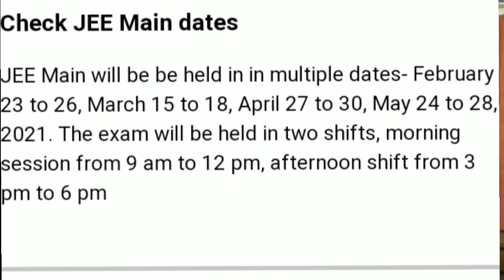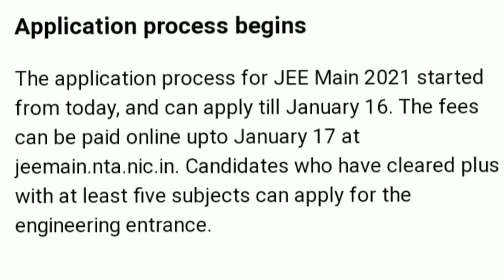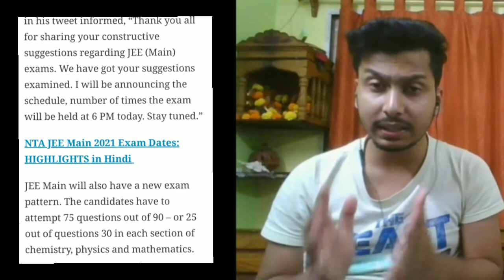Breaking News :- Jee mains 2021 New exam date | pattern announced | Nta Jee mains syllabus | Details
➡️ Follow our Facebook group for preparing yourself for iitjee and neet exam

📢 List Of Best Books For Your IITJEE/NEET/BOARD EXAMS

1️⃣ Best Book for preparing IIT-JEE AND NEET Exam Must Follow this best books-
block(s,p,d Blocks WITH 200+ Sloved Questions) chemistry

2️⃣ chemistry question bank(with 20+ question sets and sloved answer keys)

3️⃣ physics question bank(with 20+ question sets and sloved answer keys)

jee main 2021 expected cutoff
jee mains cut-off
jee main 2021 cut off
jee mains minimum marks for nit
jee main 2020
jee main 2021 cut off marks
jee mains 2019 january cutoff marks
jee mains cutoff percentile
marks for 99 percentile in jee mains
jee mains paper 2020
,indian institute of technology delhi
iit kharagpur
iit roorkee
iit
roorkee
,indian institute of technology
iitr
iitb
iitd
kgp